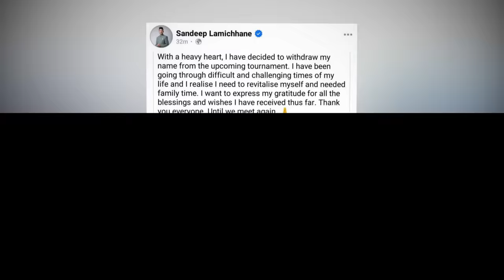वकिल : १३ लाख तिरेपछि सन्दीप जेल जानुपर्दैन sandeep lamichhane